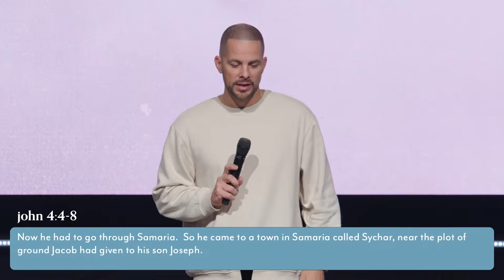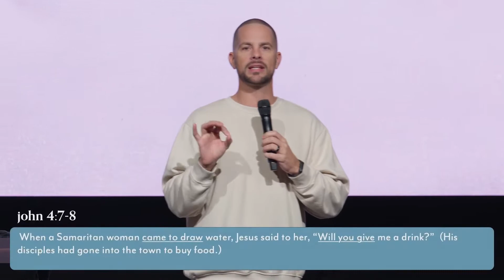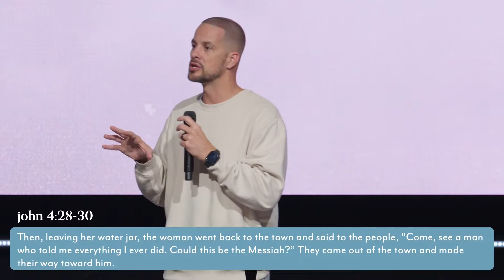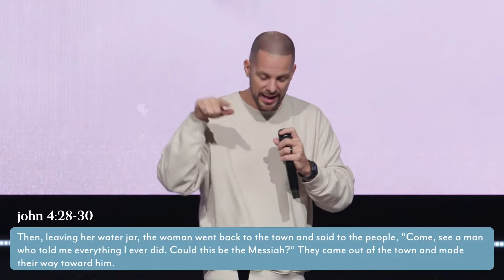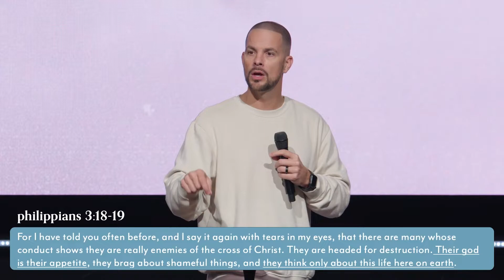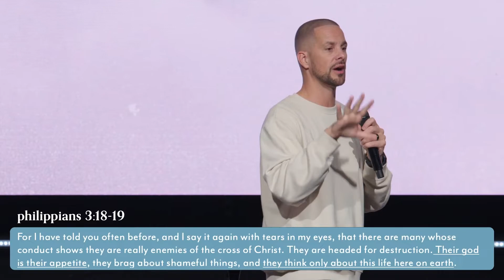Out to Lunch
Visit elevatelife.tv for more information on about our ministry.
Watch our services LIVE online every Sunday at 9A, 11A + 1P